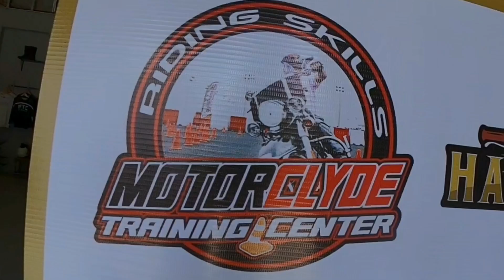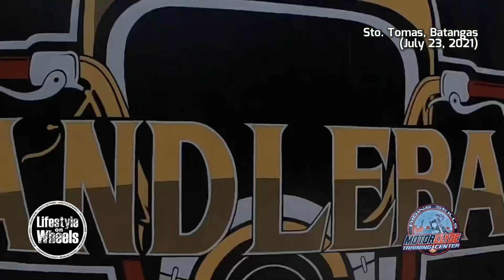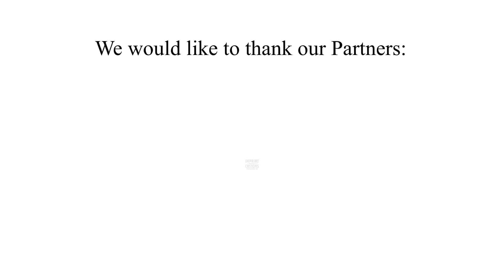Basic Motorcycle Skills Training in Batangas!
MotorClyde Training Center is a new motorcycle training ground in Sto. Tomas Batangas.

Please watch our show on cable TV every 8pm Sundays to Fridays on Pinoy Xtreme Channel 106 in Cignal TV…